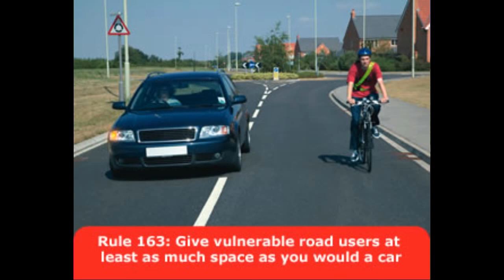OV55VBT Pointless close pass